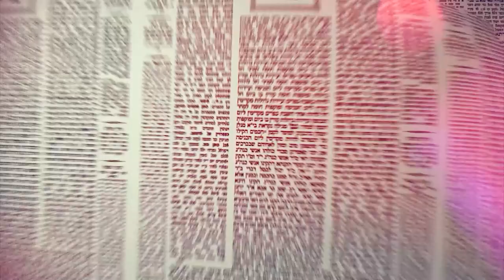העמוד היומי מסכת ברכות דף ה עמוד ב